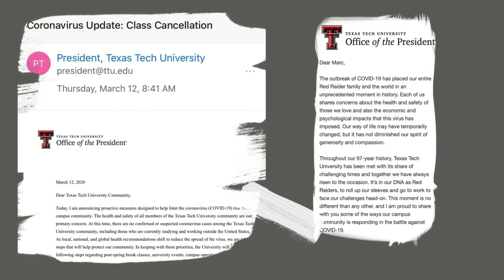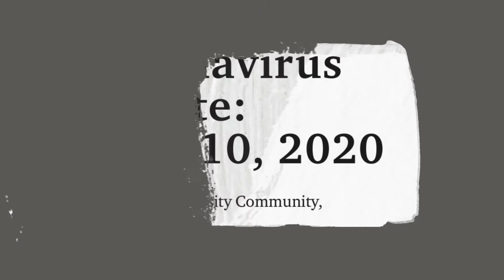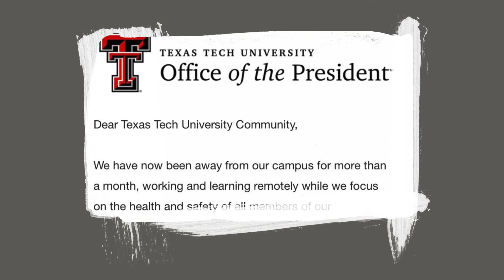Social Distance Learning: Welcome to My TTU World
This is my visual story about a challenging semester that all Texas Tech University students were faced with during 2020. College is an academic test for any student at any given time. As the COVID-19 pandemic took the world by storm, it only amplified the stress that TTU students had to take on during the Spring semester. Red Raiders were required to keep a physical distance to reduce the spread of the novel coronavirus. Classes had to be restructured from in-person to online or ‘distance learning.’ Students now had to take on a home-school mentality, remain focused, and finish the semester at home.

Rising above adversity and making a commitment to my education is what makes me a Red Raider. I made it a point to stay organized and stay in constant contact with my professors to get all my assignments completed and submitted on time. Our creed to ‘strive for honor’ has undoubtedly been prevalent and motivating during my Red Raider journey.